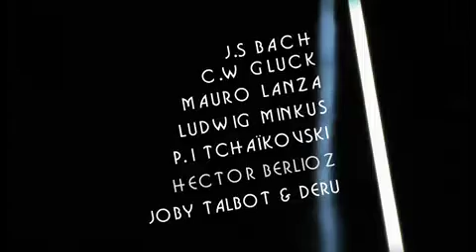La Danse - In UK cinemas April 23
The Paris Opera Ballet is one of the world's great ballet companies. LA DANSE shows how a ballet company functions from administration, technical support, and classes, to the rehearsal and/or performance of seven ballets— Paquita by Pierre Lacotte, The Nutcracker by Rudolf Nureyev, Genus by Wayne McGregor, Medea by Angelin Preljocaj, The House of Bernarda Alba by Mats Ek, Romeo and Juliet by Sasha Waltz and Orpheus and Eurydyce by Pina Bausch. The film is a profile of all aspects of the ballet company, one of Frances principal cultural institutions. The film immediately draws us into the rehearsals and shows preparations for performances of seven ballets, including The Nutcracker by Rudold Nureyev and Medea by Angelin Preljocaj, widely considered to be the most important contemporary choreographer working in ballet today. It is a testament to both Wisemans love of dance and the respect of the Opera that he was allowed full access to film all facets of this revered institution from the administration offices to the costumers department, illustrating the sometime tensions between a commercial sensibility and creative integrity.